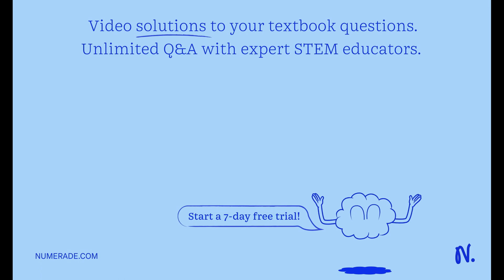Which of the follwing particles will have minimum frequency of revolution when projected with the s…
Which of the follwing particles will have minimum frequency of revolution when projected with the same velocity perpendicular to a magnetic field?